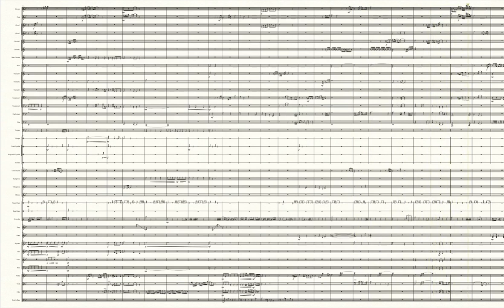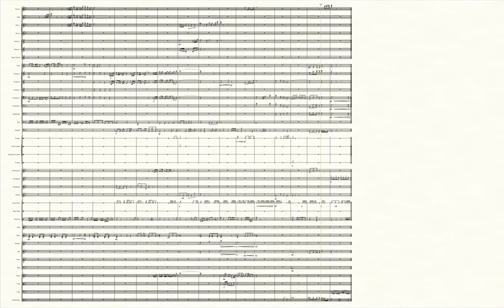Scattered Souls across Isolated Isles (Kirby and the Forgotten Land) - Transcribed Score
Also known as:
-Another Dimension
-Looming Darkness